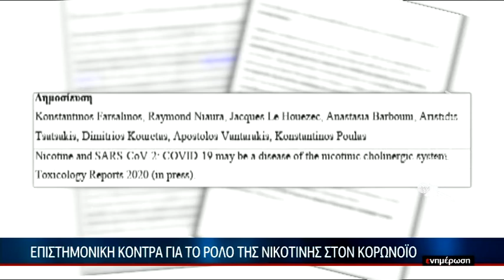Επιστημονική κόντρα για το ρόλο της νικοτίνης στον κορωνοϊό